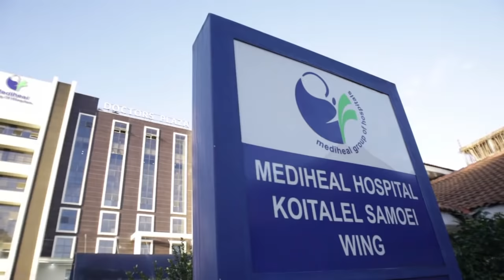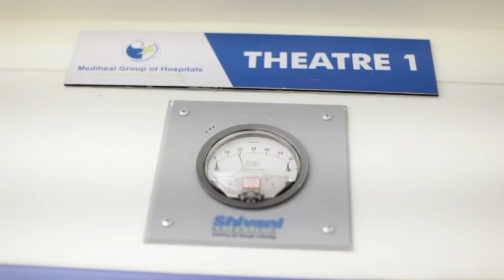Renal Documentary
The MediHeal Group of Hospitals is the leading largest healthcare service provider in East Africa with high focus on quality, cost effective & world-class healthcare, and respect for human beings. What started with one hospital 14 years ago in Kenya , has now expanded to 10 locations treating more than 1.5 million patients. Driven by a strong interdisciplinary collaboration, the teams of accomplished medical experts deliver personalized and exemplary patient care across 25+ specialties leveraging the most advanced evidence-based medicine and cutting-edge technology.